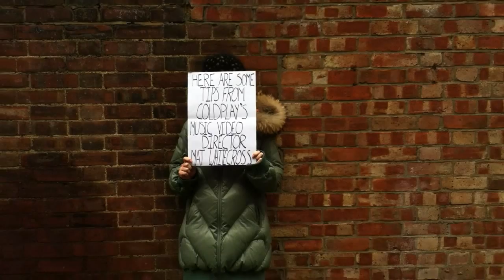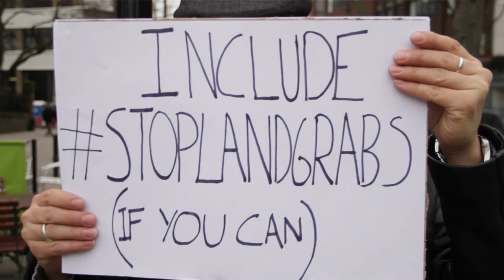Film and photography tips from Coldplay's music director Mat Whitecross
Star in an exclusive video for Coldplay's acoustic version of "In My Place", and help Oxfam fight land grabs